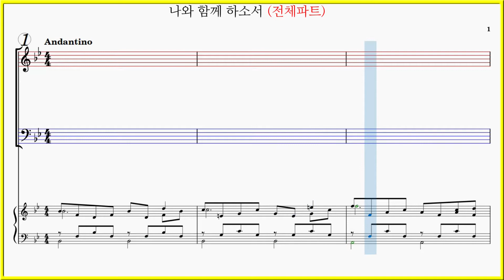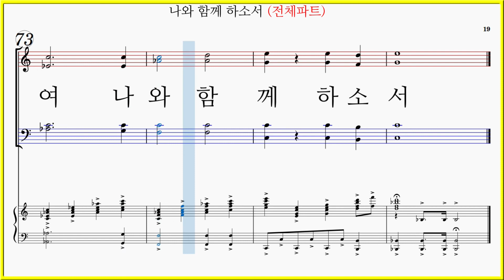[전체파트] 나와 함께 하소서(Richard A. Shuff) / Abide with Me 파트연습 악보동영상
작사: Richard A. Shuff, 작곡: Eddie Fragason
나와 함께 하소서(작사: Richard A. Shuff, 작곡: Eddie Fragason) 가사

이 죄인 구원 받은 후 새 생명 얻었네
두려움 없어져 새 생명 얻었네
바른 길을 찾은 후에 내 생활 새로와져
빛 되신 나의 주님 길이 되신 주님

언제나 함께하사 주님을 찾을 때에
나의 소원을 들어주시네
시험에 빠졌을 때 구원해 주시니
나의 맘에 평화가 가득 넘치네

내 맘에 근심 쌓여서 주님을 찾을 때에
주님은 나의 맘을 위로하여 주시고
주님을 바라볼 때 희망이 넘치네
나에게 믿음주사 주 따라서 살며

나의 소원 들어주시네
주여 나와 함께 하소서

나와 함께 하소서(Richard A. Shuff)  파트연습링크입니다.